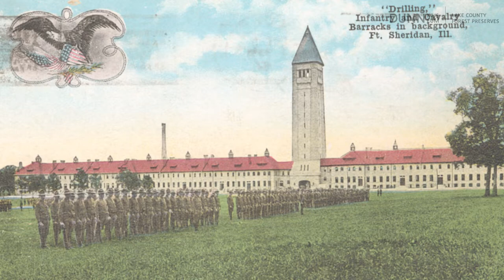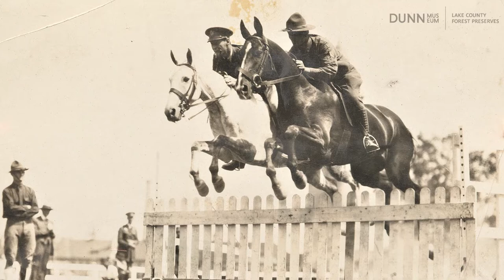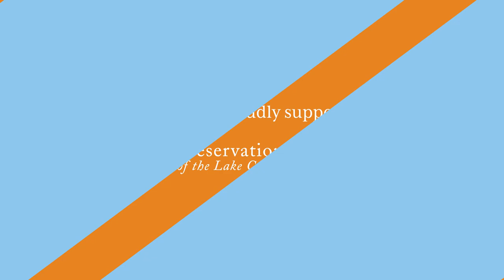Fort Sheridan: The Cavalry Post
The U.S. Army post at Fort Sheridan was established in 1887 and became a cavalry post in 1892. In the following decades, the modern horse-soldier armed with saber and rifle was trained; and cavalrymen and their horses performed at public horse shows to cheering crowds.